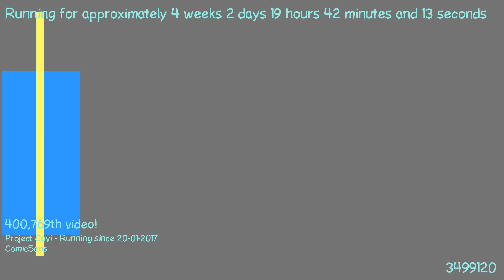1487612796 - Webdriver Cavi - T2